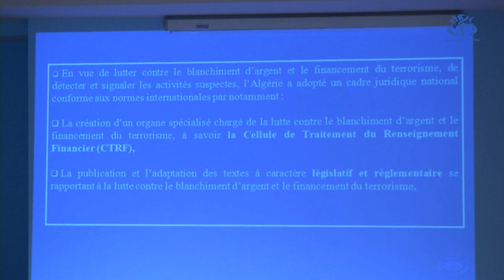ورشة تحسيسية حول المطابقة ومراقبة عمليات البورصة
الجزائر (واج)- نظمت لجنة تنظيم و مراقبة عمليات البورصة (كوسوب) ورشة تقنية تحسيسية حول المطابقة  لقانون البورصة و  مراقبة المتدخلين في عمليات البورصة، و ذلك  بمشاركة عدد من الفاعلين من المؤسسات المالية و هيئات الرقابة.